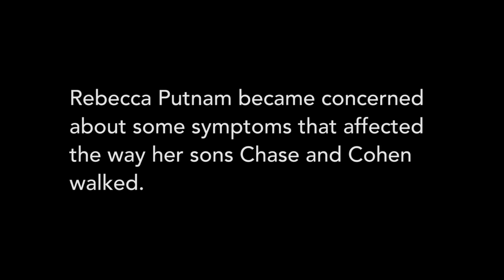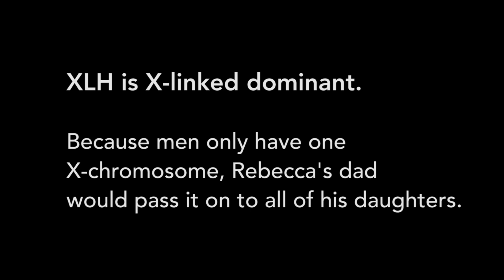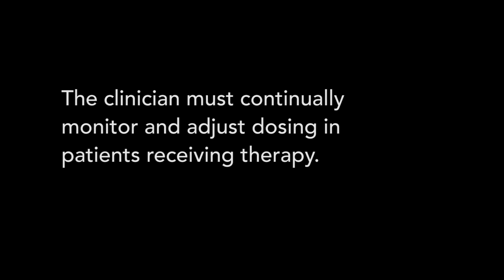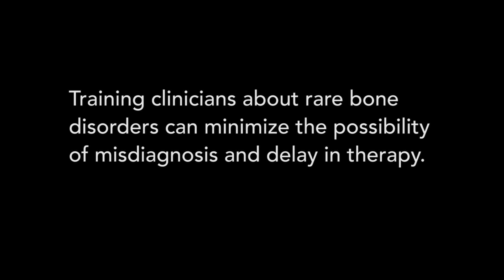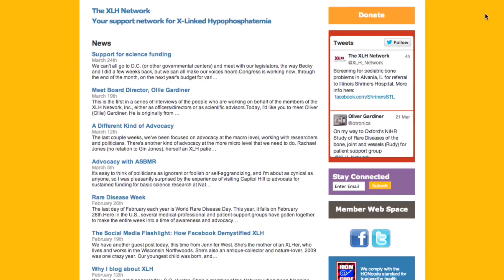Growing up with XLH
X-Linked Hypophosphatemia is a rare genetic bone disorder. Meet the Putnams who share their experiences with XLH, produced in collaboration with Dr. Carolyn M.  Macica.

Edited by: Justin Hall '16